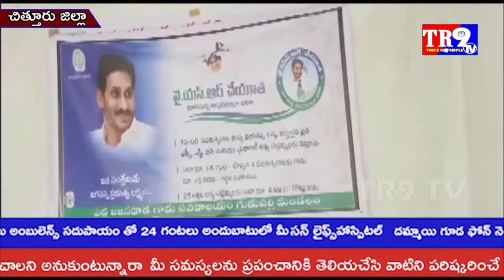పెద్ద బజనవడా పంచాయతీ గ్రామ సచివాలయంలో గ్రామ వాలంటరీ అవగాహన||TR9 TV